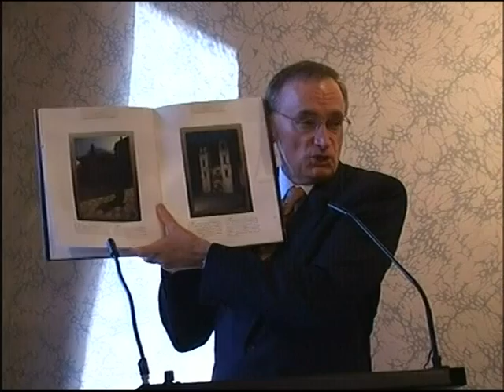2005 - Parliament House CKUD Njegos Sydney